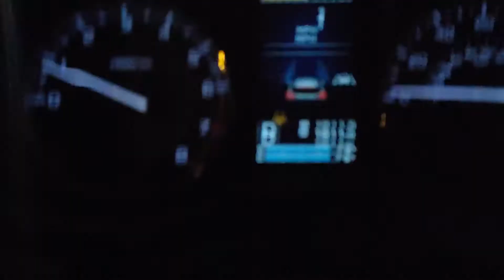I like this song whilst driving downtown Chicago